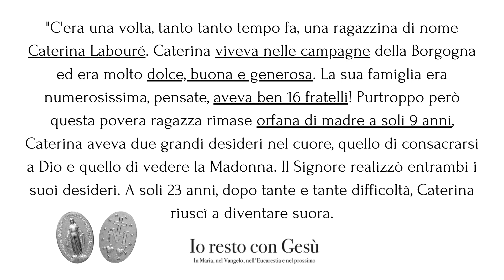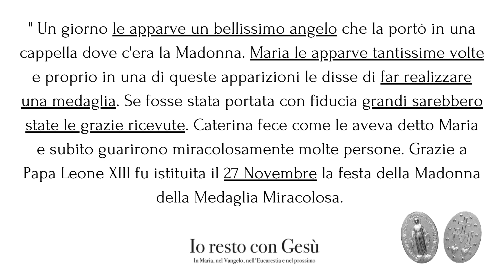Santa Caterina Labouré - La sua vita e la storia della Medaglia Miracolosa.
Caterina Labouré, al secolo Zoe Labouré, (Fain-lès-Moutiers, 2 maggio 1806 – Parigi, 31 dicembre 1876) .

La giovinezza
Zoe Labouré (Caterina fu il nome attribuitole dopo i voti) nacque a Fain-lès-Moutiers, un piccolo paese della Borgogna a circa 233 km da Parigi, il 2 maggio 1806 da Pietro e Maddalena Gontard, considerati tra i più onesti e pii del luogo. La fanciulla, ben presto rimasta orfana della madre, affidò se stessa e i suoi fratelli alla Vergine Maria. Il padre, preso da molti affari, affidò Caterina alle cure di una zia a Saint Rémy. Due anni dopo la riprese con sé e le affidò le cure della casa. Caterina cercava il più possibile di conciliare le cure domestiche con la preghiera.

A 12 anni fece la Prima Comunione. Giunta all'adolescenza, San Vincenzo de' Paoli le sarebbe apparso in sogno per invitarla a entrare nella comunità delle sue suore[1], cosicché ella chiese di entrare in una casa delle Figlie della Carità. Caterina, però, trovò opposizione nel padre, che aveva già dato una figlia a tale Istituto e non voleva privarsi dell'aiuto di Caterina. La mandò in casa di un altro figlio a Parigi e la moglie di costui, diventata avvocato, le permise di seguire la sua vocazione.

La vita religiosa e le apparizioni
Il 21 aprile 1830 Caterina entrò come postulante tra le Figlie della Carità a Châtillon-sur-Seine. In seguito fu mandata a Parigi per il noviziato, nella Casa Madre situata in rue du Bac. Durante il noviziato avrebbe avuto delle apparizioni, come quelle di Gesù Eucaristico e di Cristo Re (giugno 1830), ma quelle che hanno avuto nel corso del tempo la maggiore risonanza sono state quelle dell'Immacolata della "Medaglia miracolosa".

Nella notte tra il 18 e il 19 luglio 1830, mentre la Francia era sconvolta dalla possibilità di una nuova rivoluzione (il 27 luglio cadde Carlo X), Caterina sarebbe stata condotta da un angelo nella grande cappella della Casa Madre, dove avrebbe avuto un colloquio durato più di due ore con la Madonna. Nuovi incontri sarebbero avvenuti, a breve distanza l'uno dall'altro, nel settembre, novembre e dicembre dello stesso anno[1].

La più nota delle apparizioni fu quella che Caterina ha avuto il 27 novembre[1]nella quale si possono distinguere due fasi. Nel racconto di Caterina, nella prima fase la Madonna le appare — ritta su un globo avvolto dalle spire di un serpente — mentre offre a Dio un altro piccolo globo dorato, tenuto all'altezza del cuore e simbolicamente riferito a ogni singolo credente; dalle mani della Madonna piovono sul globo inferiore due fasci di luce.

Medaglia miracolosa
Nella seconda fase — prosegue la narrazione di Caterina — scomparso il piccolo globo d'oro, le mani della Vergine si abbassano irraggiando fasci luminosi e, come a formare un'aureola, intorno alla testa della Madonna appaiono le parole: "O Maria, concepita senza peccato, pregate per noi che ricorriamo a Voi". Subito dopo sarebbe apparso il retro del quadro, senza la figura della Madonna e con al centro la lettera M, con al di sopra la croce e al di sotto i Sacri Cuori di Gesù e Maria. Una voce interiore avrebbe chiesto a Caterina di far coniare una medaglia che riproducesse la visione.

Solo nel 1832 furono coniati i primi millecinquecento esemplari. La medaglia fu presto detta "miracolosa" e il presunto miracolo che fece più scalpore fu la conversione dell'ebreo agnostico Alfonso Ratisbonne (1842). La Madonna avrebbe espresso, inoltre, a Caterina il desiderio che venisse fondata un'Associazione delle Figlie di Maria Immacolata.

Dopo i voti di comunità ebbe vari uffici nelle sue Case, comportandosi con la massima discrezione — solo le superiori seppero delle presunte apparizioni — e dedicandosi, come specifico dell'ordine di appartenenza, alla cura degli ammalati e degli anziani.

Corpo di Santa Caterina Labouré
Verso la fine del 1876 Caterina avrebbe predetto la sua prossima morte, che avvenne il 31 dicembre dello stesso anno. Introdotta la Causa di beatificazione e canonizzazione nel 1907, fu beatificata il 28 maggio 1933 da Pio XI e canonizzata il 27 luglio 1947 da Pio XII.

Nel 1933, in occasione della sua beatificazione, il corpo di Caterina fu ritrovato intatto; oggi è custodito nella Cappella Notre Dame della Medaglia Miracolosa, sotto l'altare della Vergine[2].

Nel 1977 una convenzione tra il Comune di Parigi e le Figlie della carità di San Vincenzo de' Paoli ha permesso l'apertura al pubblico del giardino adiacente alla cappella, che ha preso il nome di Giardino Catherine Labouré.

Le apparizioni a Caterina Labouré non poterono avere il riconoscimento ufficiale, nonostante l'atteggiamento favorevole della Chiesa cattolica nei confronti della Medaglia miracolosa — a cominciare da Papa Gregorio XVI — perché non fu possibile ottenere la testimonianza della religiosa[3]. Tuttavia alcuni autori propendono per un riconoscimento di fatto.[4]